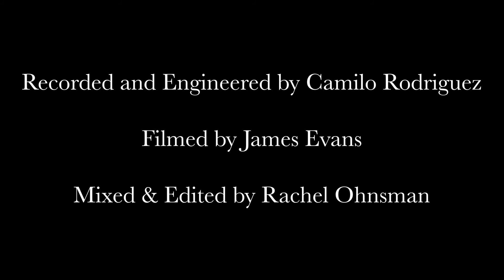Session 2: Strings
Second of three live sessions for Carlos Rafael Rivera's Film Scoring course.